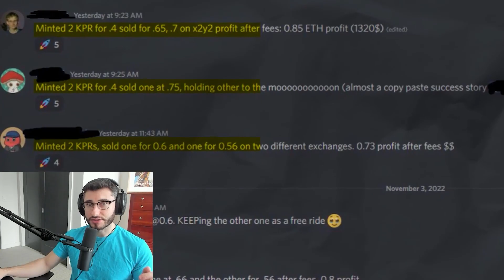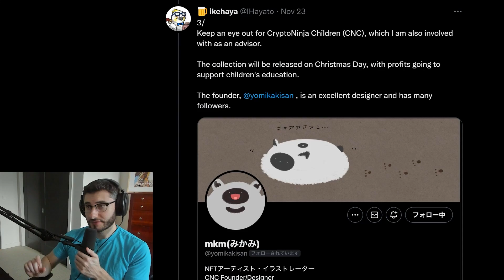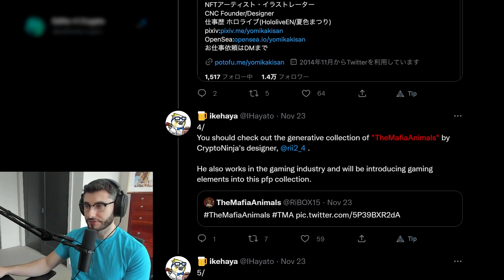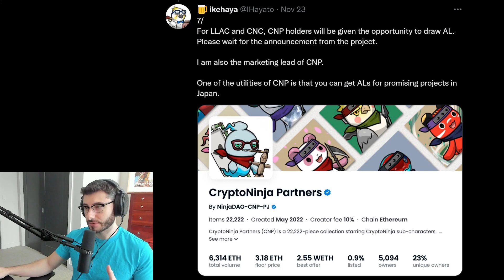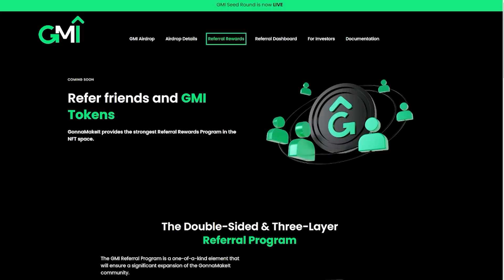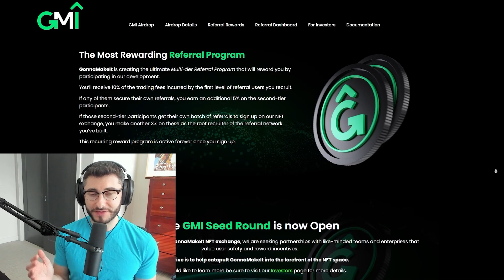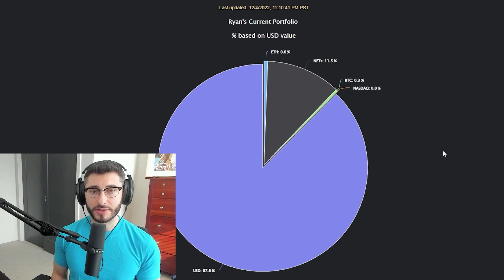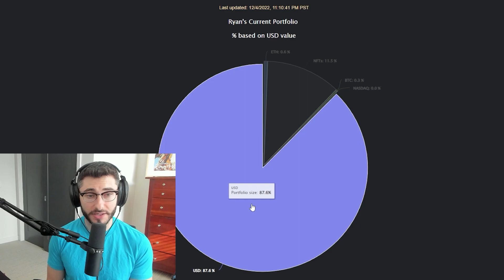THESE JAPANESE NFTS COULD 100X - NEW AIRDROP COMING SOON!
Join my private Discord! (Spots limited)